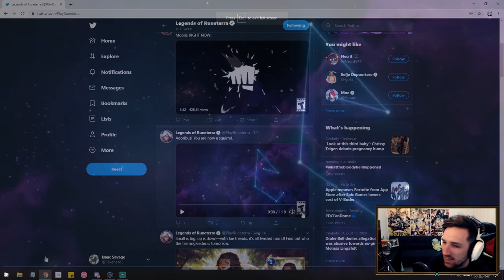LULU IS KREYGASM!! LoR Champion Reveal | Legends of Runeterra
KREYGASM!! Lulu is revealed for Legends of Runeterra

lulu, Champion, Card, Lor, Legends of Runeterra, Card Reveal, Gems, New Champion, New Cards, support, taric, ionia